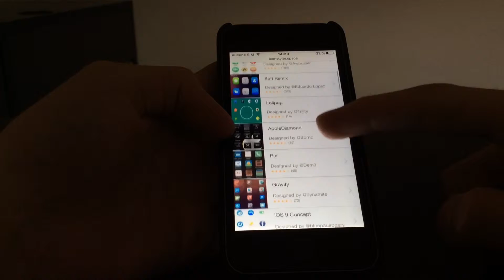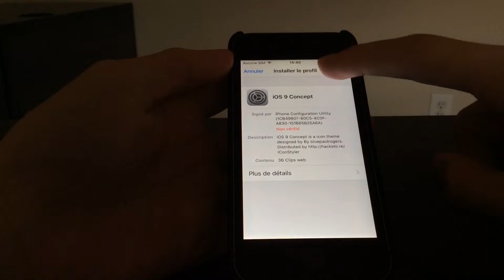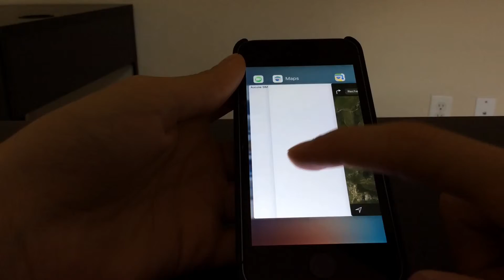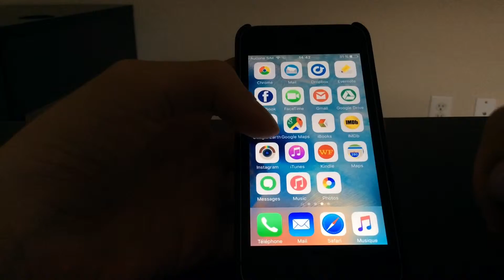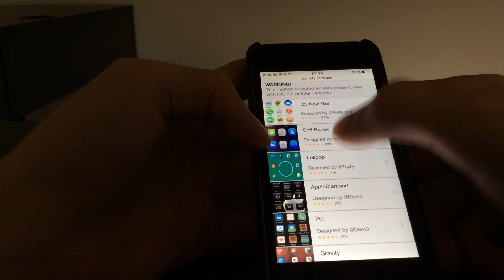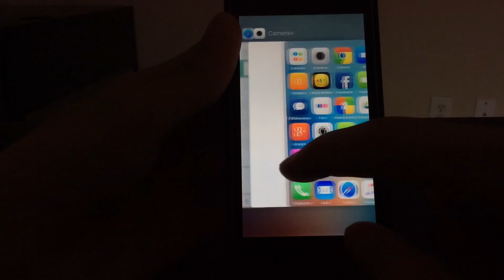Comment installer des thèmes IOS sans jailbreak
iconstyler.space